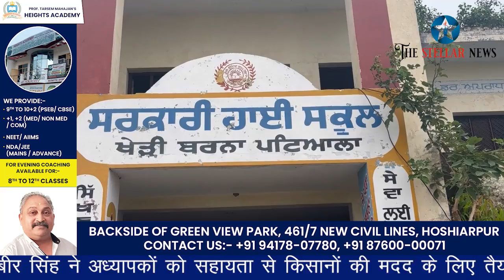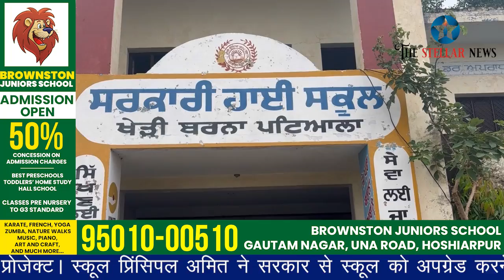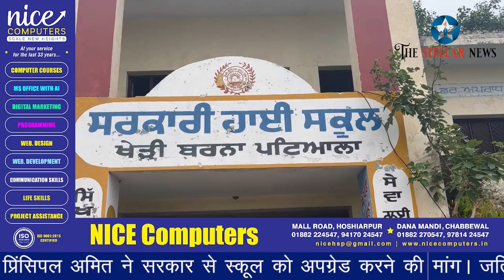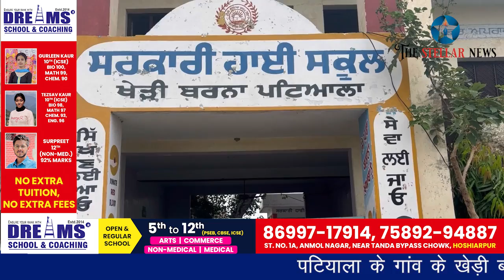रणबीर ने अध्यापकों की मदद से तैयार किया किसानों के लिए प्रोजेक्ट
पटियाला के गांव के खेड़ी बरना हाई स्कूल के छात्र रणबीर सिंह ने अध्यापकों को सहायता से किसानों की मदद के लिए तैयार किया प्रोजेक्ट। स्कूल प्रिंसिपल अमित ने सरकार से स्कूल को अपग्रेड करने की मांग। जतिंदर कुमार की रिपोर्ट। 13 सितंबर 2024Follow us on social media!